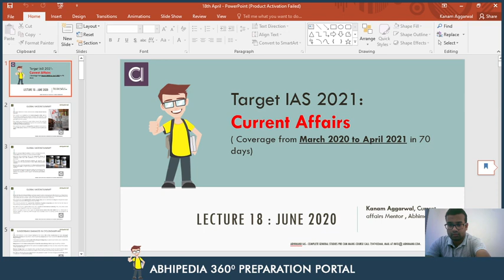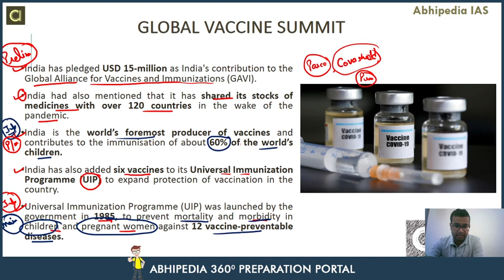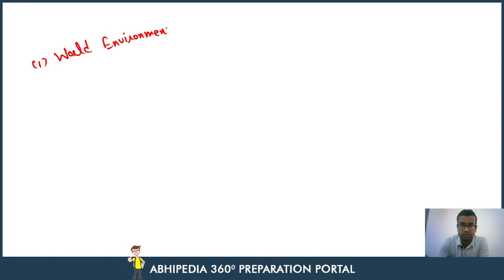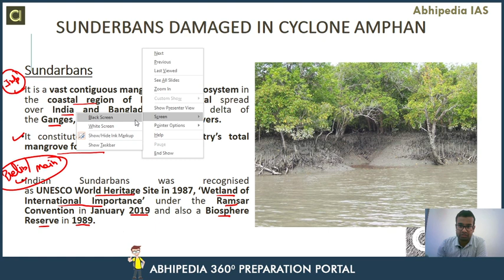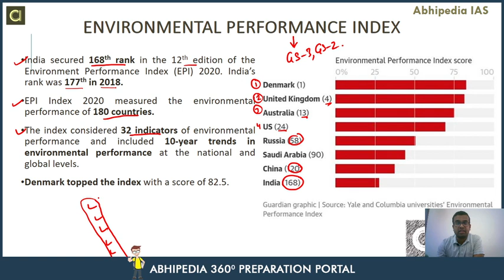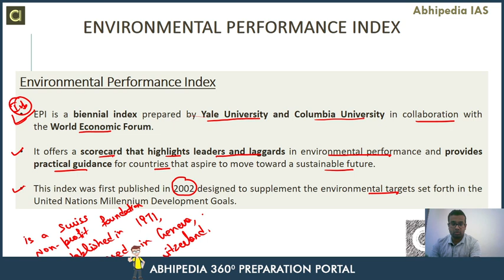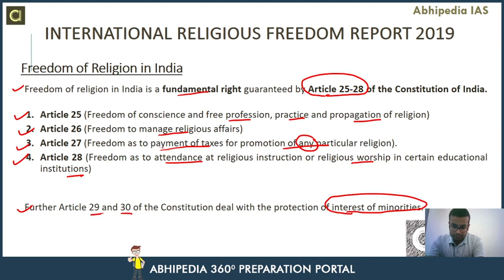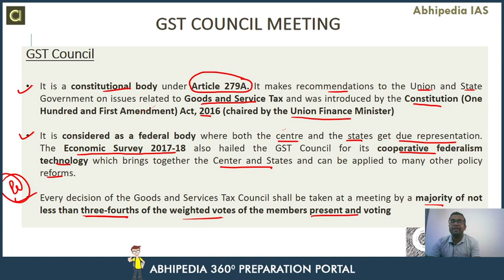Target UPSC 2021 | Current Affair Of June 2020 (Part-3) | By Abhipedia